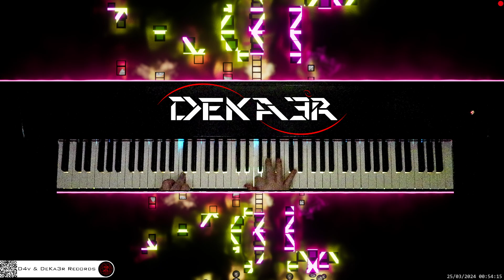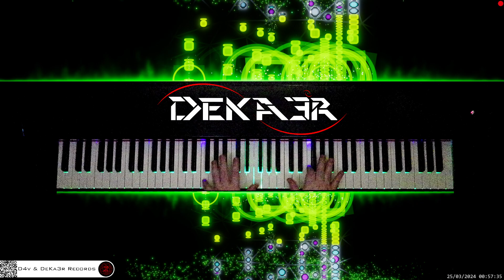🔴 irl 🎹 CODE • COMPOSITOR DE MÚSICA - MUSIC COMPOSER • PIANO